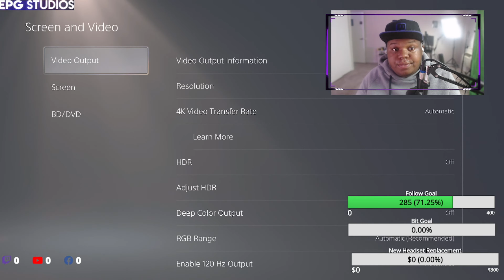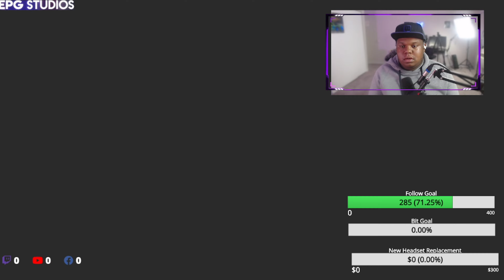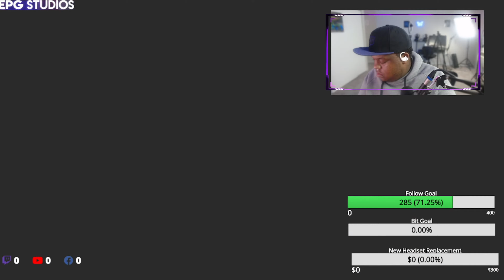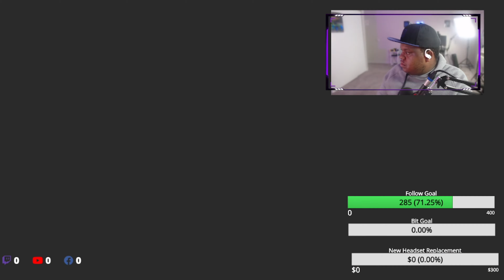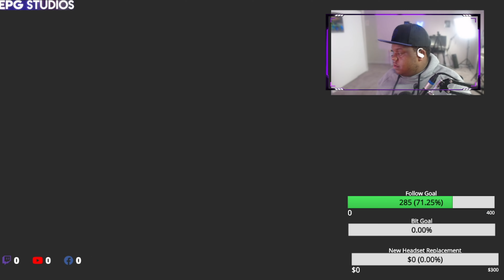RATCHET AND CLANK RIFT APART PS5 Walkthrough Gameplay Part 1 - INTRO (PlayStation 5)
PS5 Ratchet and Clank Rift Apart Gameplay Walkthrough Part 1 includes a Full Game Review, Ratchet & Clank PS5 Gameplay and Campaign Main Mission 1 for PlayStation 5 PS5. My Ratchet and Clank Rift Apart (2021) Gameplay Walkthrough